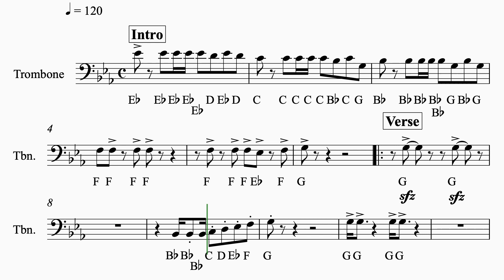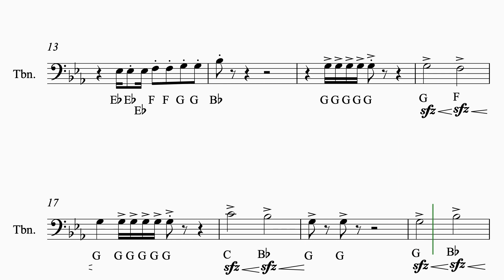ปูไข่ไก่หลง Trombone